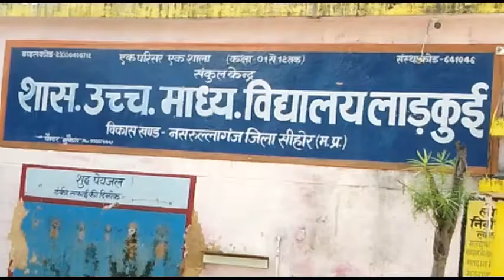नसरुल्लागंज - छात्र-छात्राओ को वितरित की, खेल सामग्री...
नसरुल्लागंज हेमंत वैष्णव की रिपोर्ट